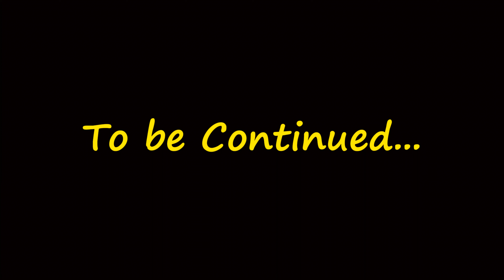Enroute to Rani Jhari viewpoint | Monsoon la try pannavendiya oru ride😲 | NR Vlog | Day 2 | Part 6